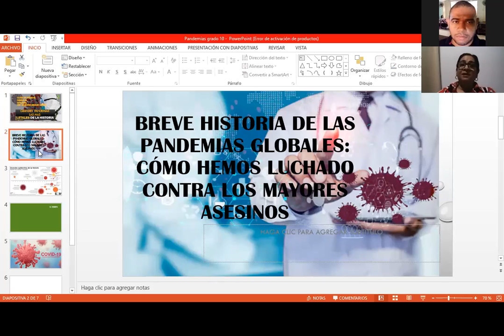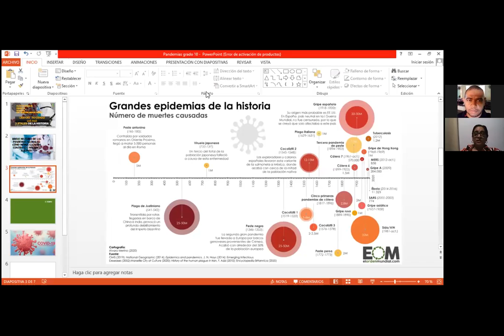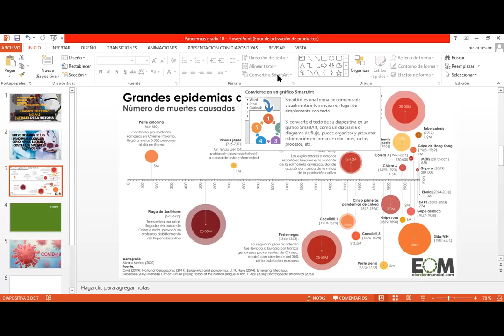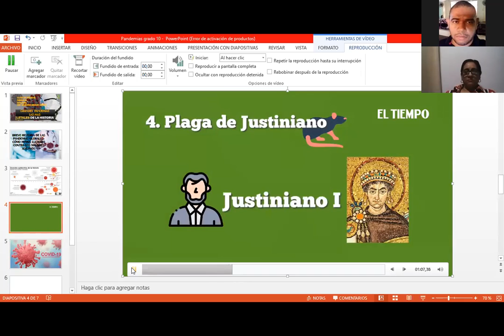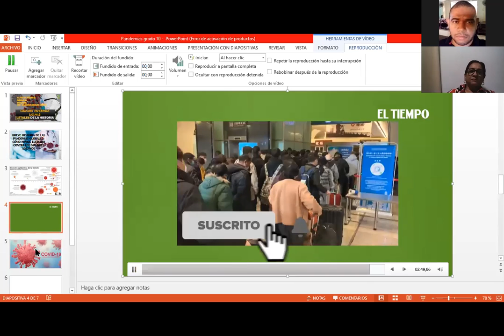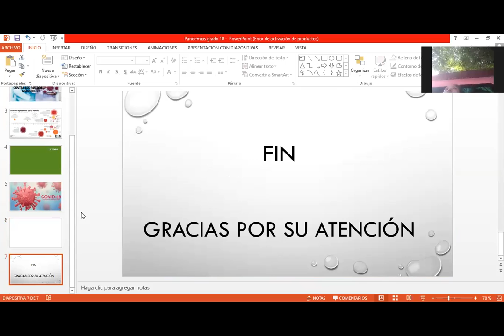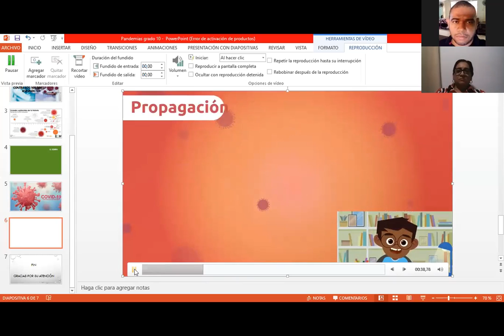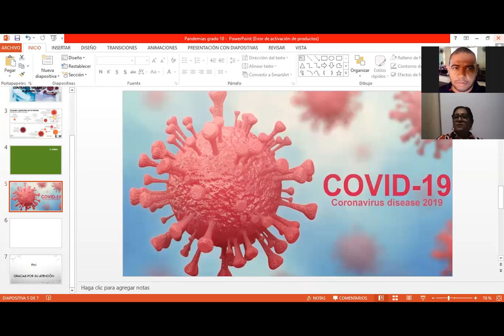Sociales Grados 10 - Pandemias Globales - Marlene Bruges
Pandemias Globales, Grado 10, Docente Marlene Bruges. IETD JOSE BENITO BARROS PALOMINO, El Banco Magdalena, Martes 16 de Marzo 2021.